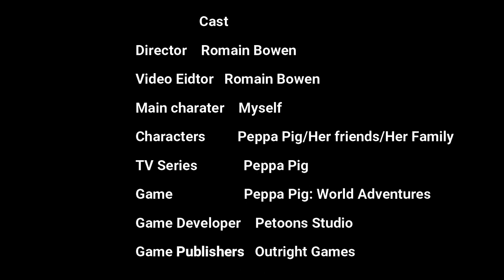Peppa Pig World Adventures Italy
This video is about Peppa Pig World Adventures Germany. It began you (the player) enter peppa pig world and you create of yourself and your family members. Myself, Peppa and her family are traveling to next country in Italy. So we meet the goat family and then they give us a tour of the village even something of help them on the village. Plus, it shows the how to play this game only in cutscenes.